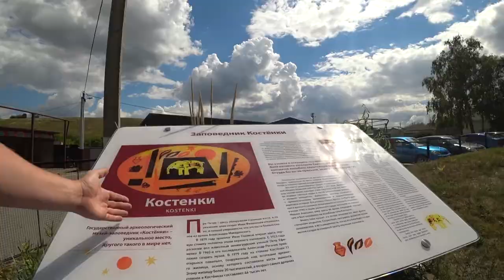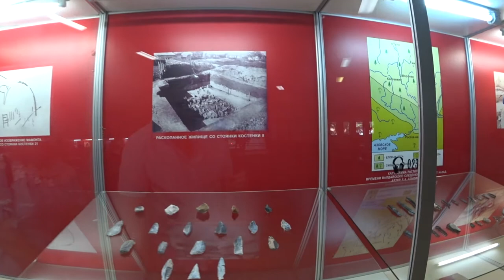Костенки музей-заповедник. The Kostenki Museum-preserve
Музей-заповедник «Костенки» расположен на территории 9 гектаров сел Костенки и Борщево и представляет собой музей, внутри которого сохраняется памятник каменного века – жилище из костей мамонта, а также 25 охранных зон, где находится около 60 памятников верхнего палеолита.

Хочешь помочь каналу, да без проблем кидай на карточку 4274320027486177.
Хочешь со мной познакомить и написать что-либо переходи по ссылкам.